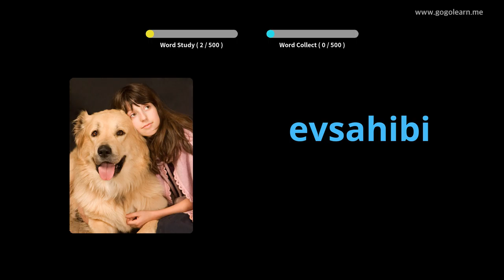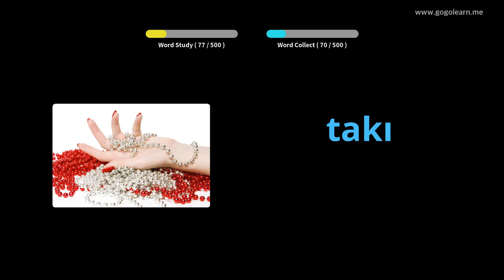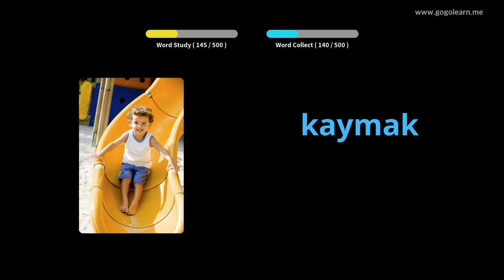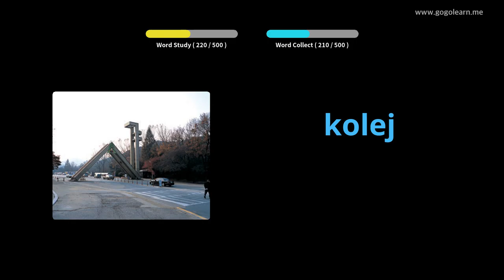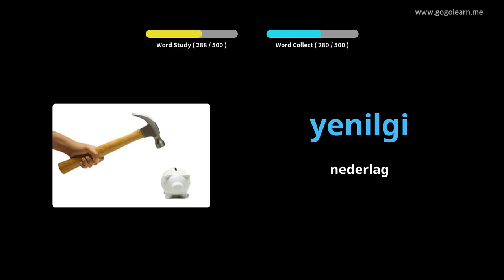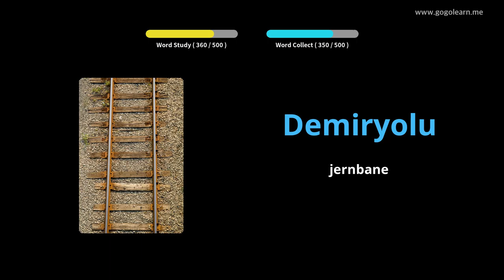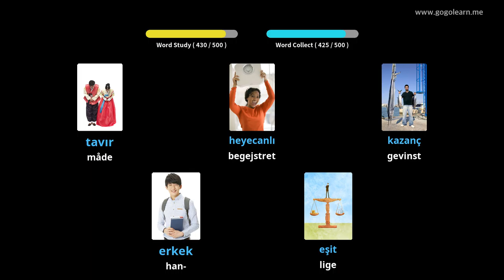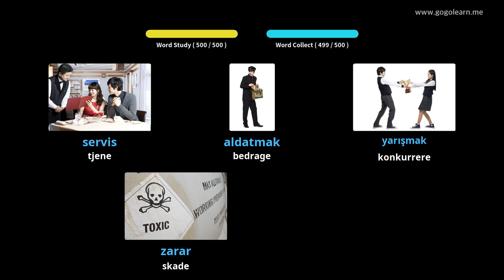Lær Tyrkisk Gjennom Bilder |Tyrkisk Ordforråd Grundlæggende Gymnasium | Golearn